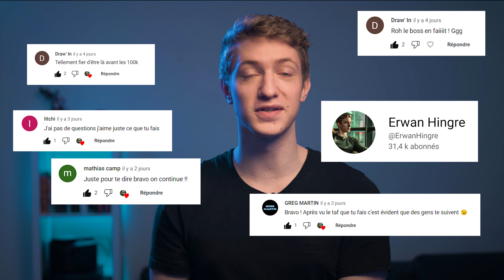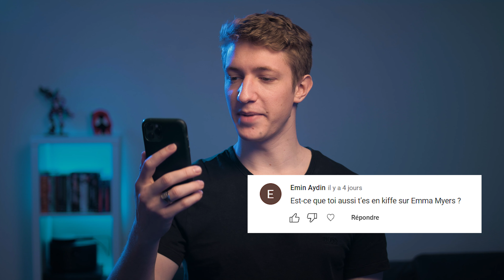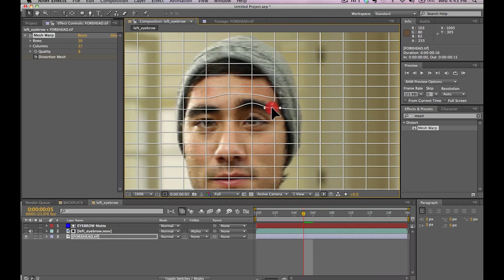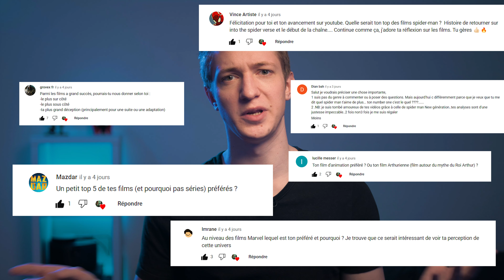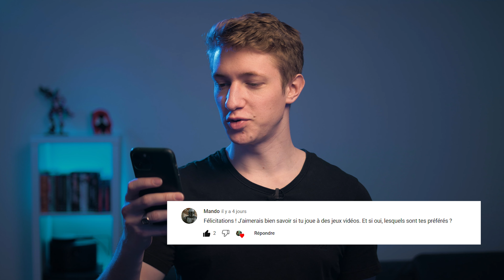Mon Parcours Improbable Avant Youtube - FAQ 30k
Je réponds à toutes vos questions !

Obtenez 1 Livre Audio Gratuit

Le matériel que j’utilise :
Panasonic GH5s
Objectifs Anamorphiques SIRUI
Objectif Panasonic 12-35 f2.8
Rode Wireless Go II
Rode Lavalier Go
Projecteur Aputure 60x
Panneau LED RGB

30 jours de livraison gratuite (Amazon Prime)